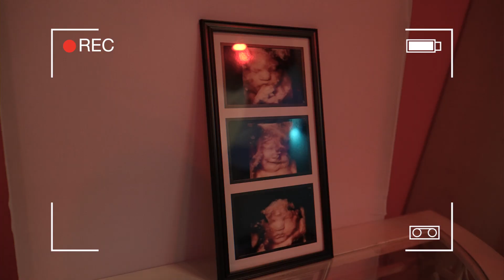CATALEYA AMOR GUAJARDO MERCADO 7/24/24 12:06A.M.